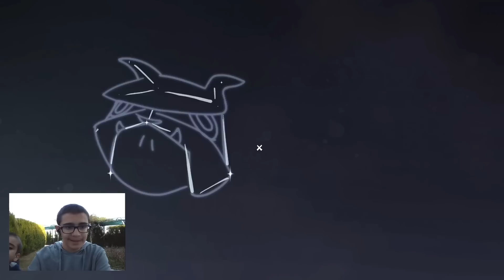HELLO NEIGHBOR 2 BACK TO SCHOOL OYNADIK GİZLİ GÖZLEM ODASI BULDUK!!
HELLO NEIGHBOR 2 BACK TO SCHOOL OYNADIK GİZLİ GÖZLEM ODASI BULDUK!! Selam arkadaşlar hello neighbor 2 oyununda okula girdik gizli gözlem odası bulduk çok eğlenceli bir video oldu iyi seyirler.

Merhaba Berat'ın Abisi Ailesi,
YouTube kanalımızda Buğra ve Berat ile birlikte birbirinden eğlenceli oyun, eğlence, şaka, komedi, challange ve vlog benzeri videolar çekerek sizlerle paylaşıyoruz, aynı zamanda anı biriktiriyoruz. Bu videoları çekerken çok eğleniyoruz, umarım sizler de bizimle birlikte eğleniyorsunuzdur.

Bizi izlediğiniz ve destek olduğunuz için çok teşekkür ederiz.